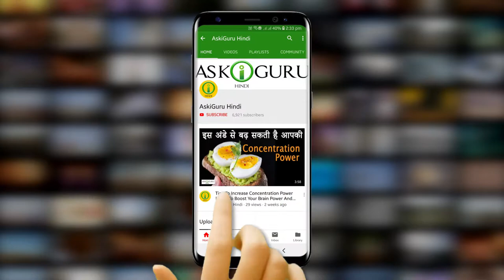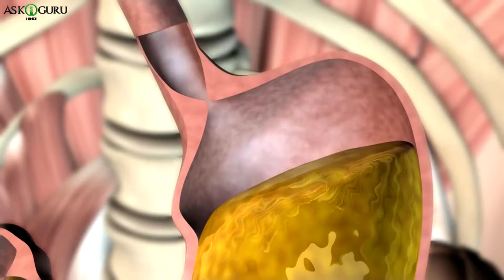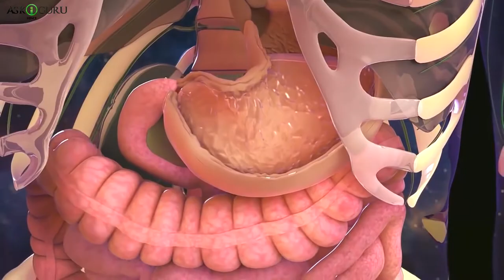HOW TO LOSE WEIGHT FAST AFTER PREGNANCY WITHOUT EXERCISE | गर्भावस्था के बाद तेजी से वजन कम करें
HOW TO LOSE WEIGHT FAST AFTER PREGNANCY WITHOUT EXERCISE | गर्भावस्था के बाद तेजी से वजन कम करें  - ASKIGURU

डेलिवरी के तुरंत बाद आपको अपने बचे को स्तनपान यानी के दूध पिलाना होता है तो आप कोई विशेष डाइयेट प्लान नही फॉलो कर सकता आंड अगर आपकी सेसरियाँ डेलिवरी हुई है तो आप 6 महीनों तक एक्सर्साइज़ का भी रिस्क नही उठा सकते….और सेसरियाँ डेलिवरी के बाद तो पेट काफ़ी बाहर आ जाता है इतना बाहर के कुछ महिला तो डेलिवरी के बाद भी प्रेग्नेंट ही लगती है…..तो ऐसी हालत में आप अपना वेट कैसे घटाए…यही सोच हर नयी मा को अंदर ही अंदर परेशान किए जाती है..
लेकिन दोस्तों हम आज इश्स वीडियो द्वारा आपकी समस्या का हॉल लेके आए है…
तो दोस्तों आयेज बढ़ने से पहले आपको याद दिला दे के अगर आपने हुमारे चॅनेल आसकिगुरू को सबस्क्राइब नही किया है तो इससे ज़रूर सबस्क्राइब करे आंड बेल बटन दबके हुमारे लेटेस्ट वीडियोस के अपडेट्स पाए.